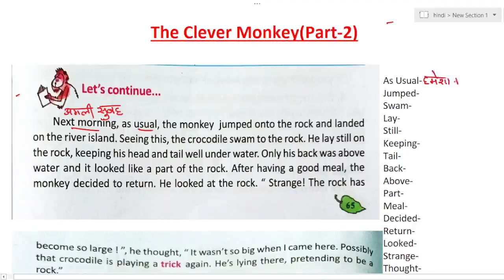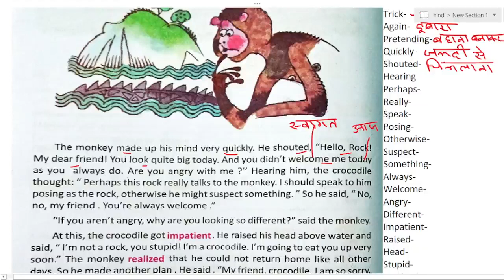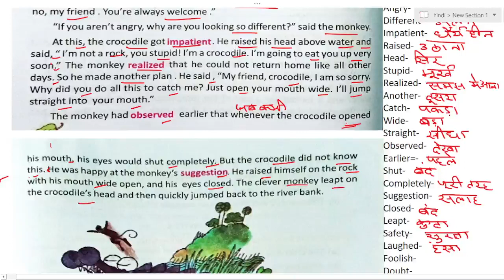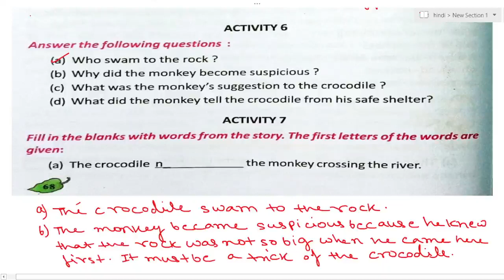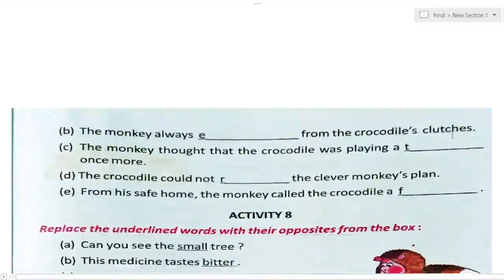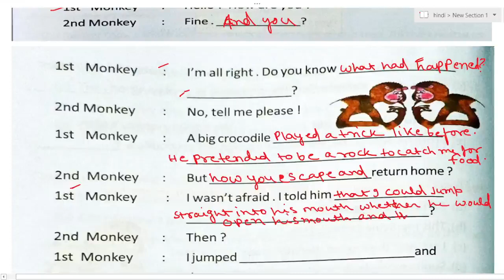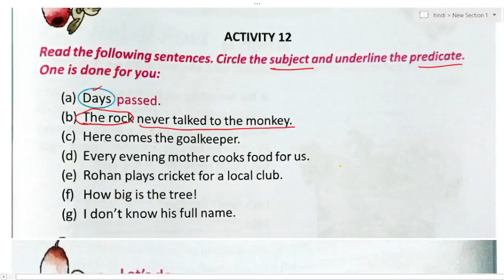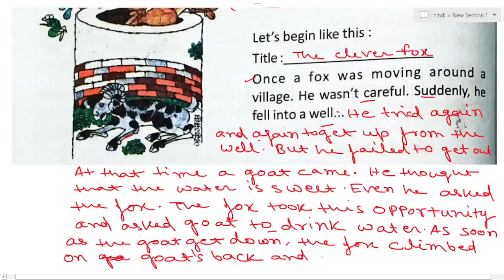THE CLEVER MONKEY (Part -2)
Hello Everyone
This is me Rashmi from sahitya jyoti channel.In this video we discussed about the 6th chapter of butterfly book the clever monkey.